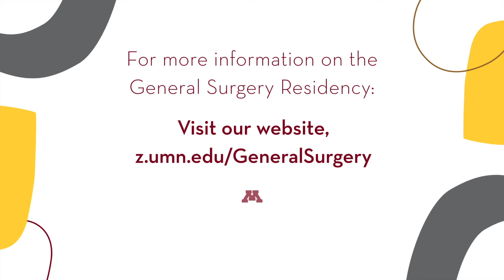General Surgery Residency Program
Research Week 2022: Dr. Sonja Boatman | General Surgery Resident in the Department of Surgery at the University of Minnesota Medical School